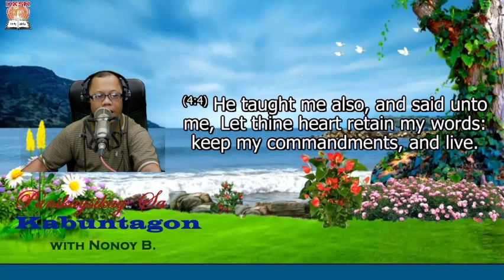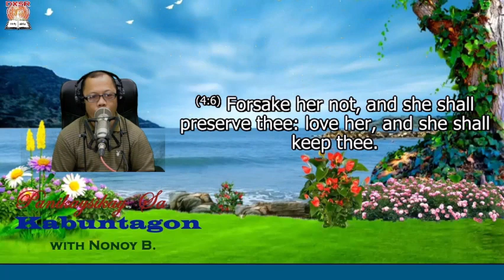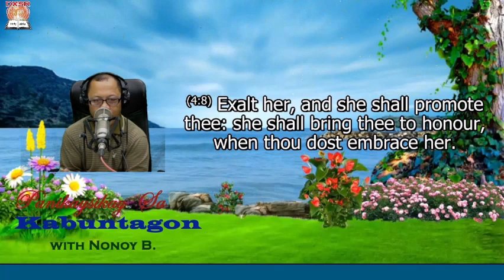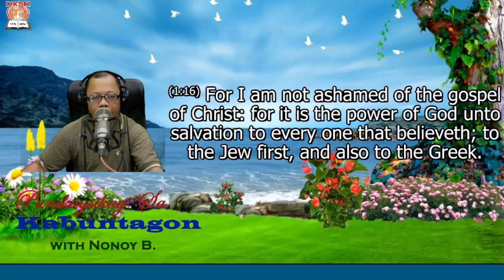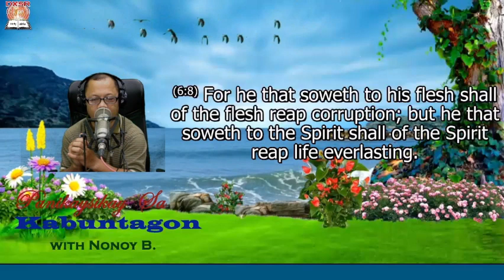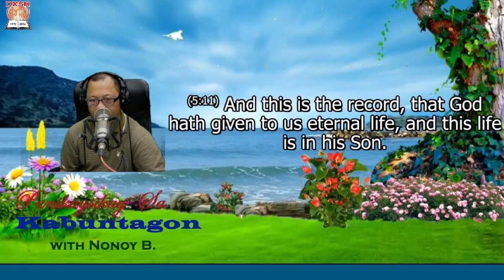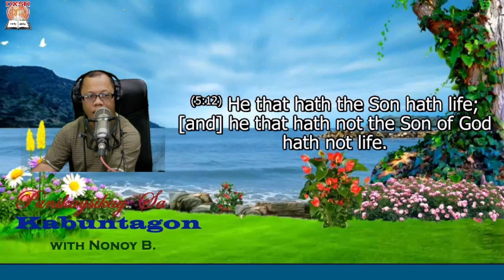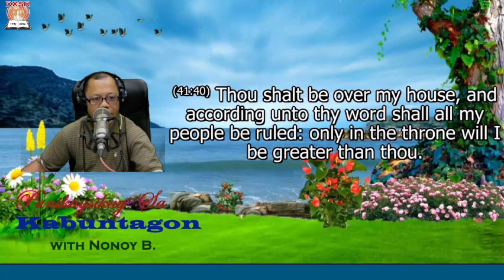WISDOM IS THE PRINCIPAL THING Part 2 | PANIKAYSIKAY (SEPTEMBER 1, 2022) NONOY B.